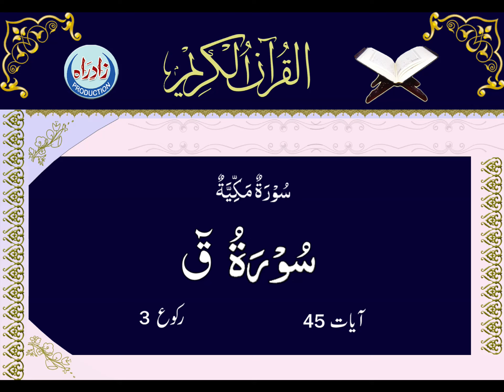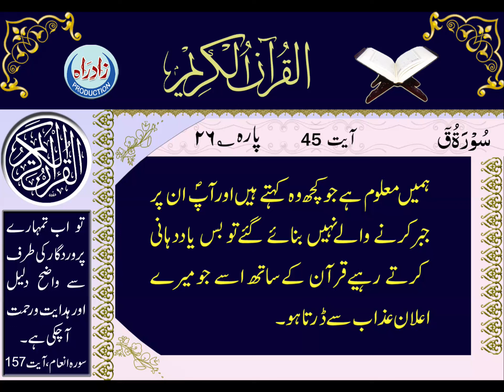Quran Majeed | 50 Surah Qaf Only Urdu Translation by Ali Naqi Naqvi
سورہ ق ، اُردو ترجمہ

اردو ترجمہ : علامہ علی نقی نقوی (نقن)

اردو آواز : ملک علی عمران